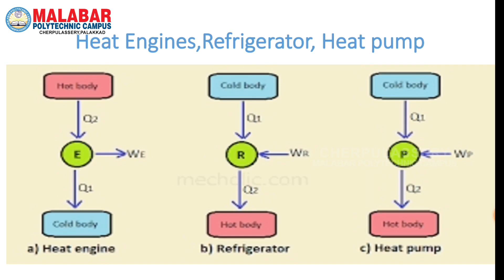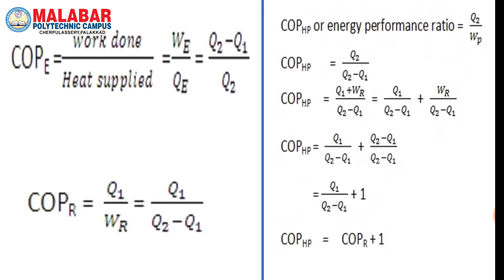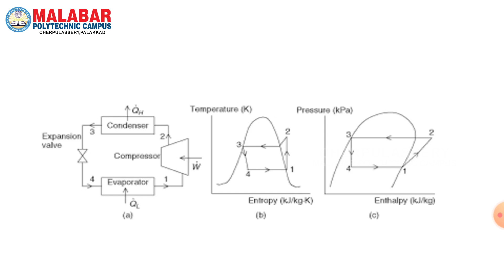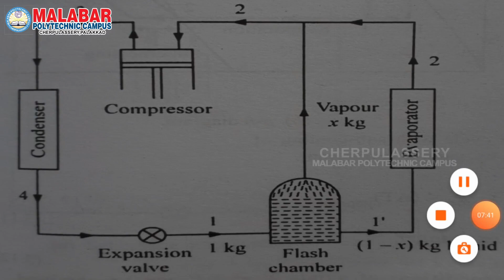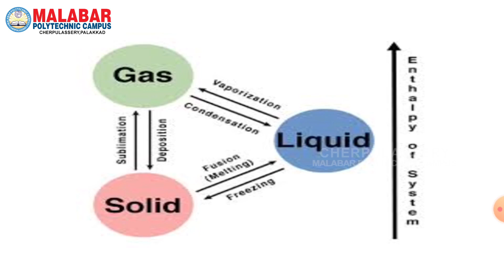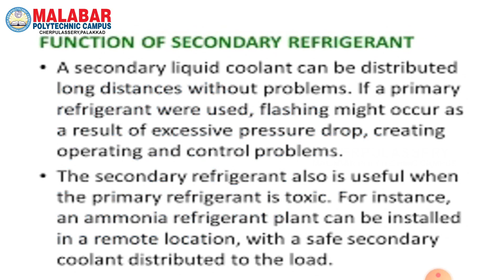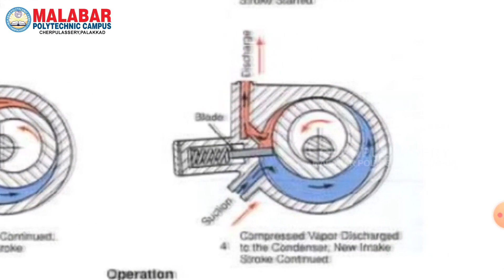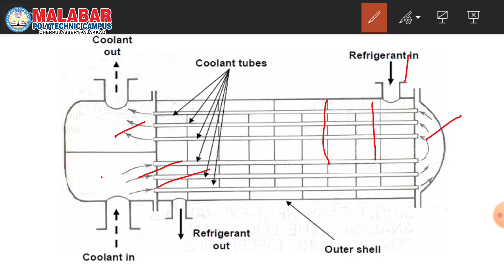Subject : 6023- R&AC MODULE 1-PART 2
Programme : Diploma in MECHANICAL ENGINEERING
Semester : 6
Subject : 6023- R&AC